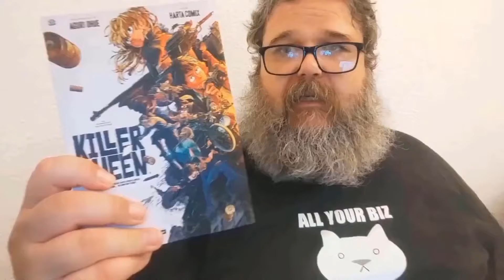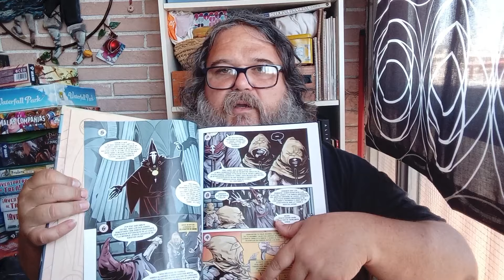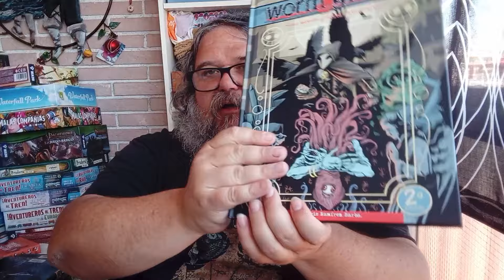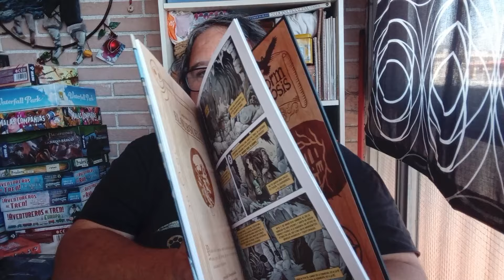Worm Gnosis de Boris Ramírez (Publicado por Maldragón Editorial)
Un espacio donde comentar lecturas, charlas con otros autores, podcast de temas varios y dar consejos imprescindibles sobre como escribir guiones .
Miembro de la Fundación para la promoción de la obra de autores cuyo nombre comience por J y acabe por osep Busquet.
Canal oficial de la ACCB (Asociación Críticos colegas de Busquet).
Organizadores de la Bulldog Con
Sede de la Asociación "Yo también he hecho un cómic con Josep Busquet" y "Yo también tengo un proyecto con Josep Busquet.